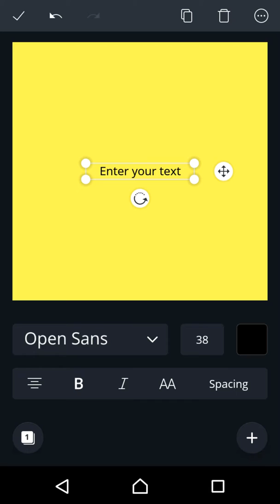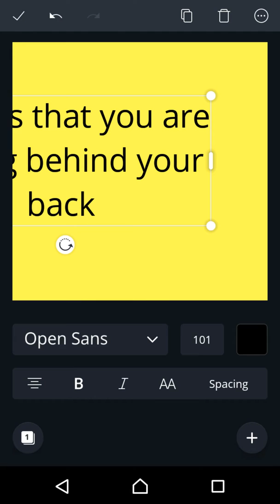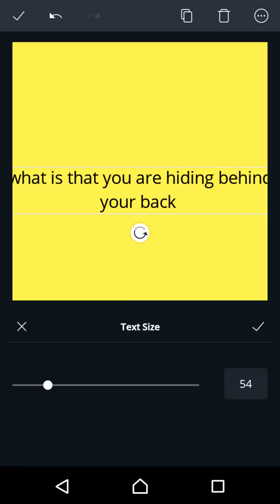How to increase the length of the text box?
Creating one line text.